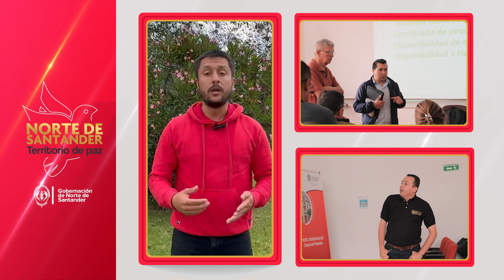Programa institucional Norte Territorio de Paz emisión 14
Hoy en NortedeSantanderTerritoriodePaz
⏯ Gobernación entrega kits que promuevan las prácticas de agricultura sostenibles a productores de papa y durazno.
⏯ Primera jornada de empleabilidad en Cúcuta con el apoyo de las agencias y bolsas de empleo de la ciudad.
⏯Capacitación en metodología para la elaboración de los planes viales municipales.